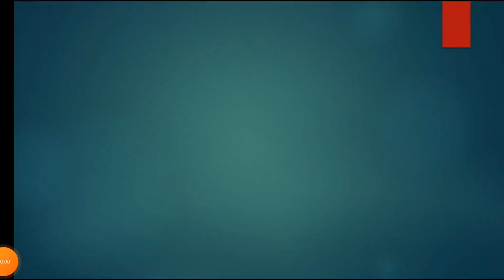FOLK DANCES OF INDIA | జానపద నృత్యాలు | IMP DANCE FORMS OF INDIA | GROUP 2 | GK